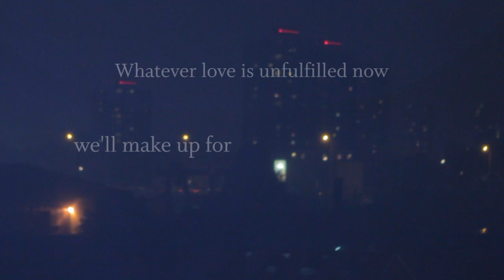Sitron - Coco Chanel ( with Mary Tsoni )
'Coco Chanel' is the second single taken from Sitron's EP 'London' available to buy on iTunes

Video credits:
Directed by Enrico Magistro
Edited by Magistro and Elva Rodriguez
Thank you Tasos Linardo and Victor Esses for help and direction